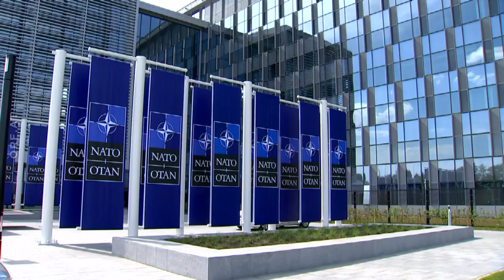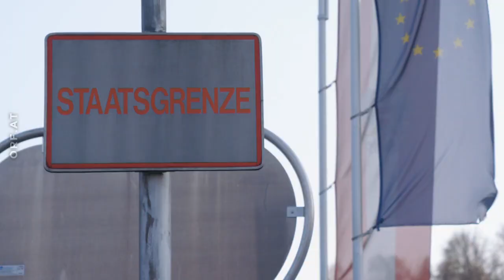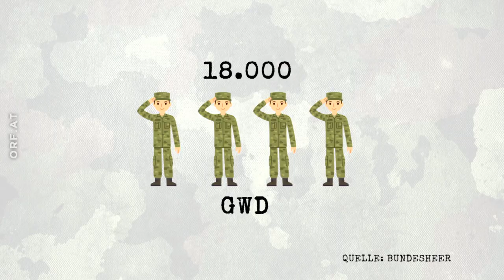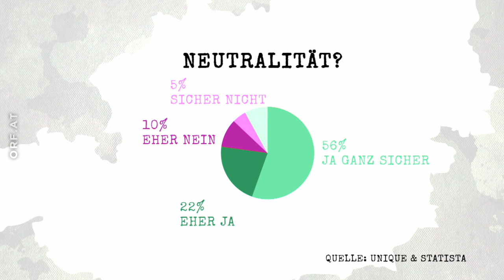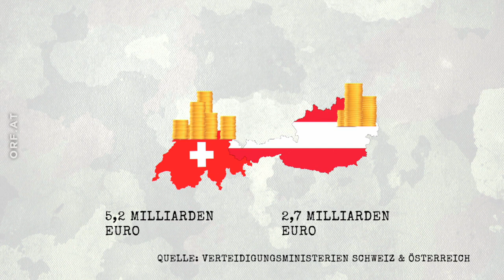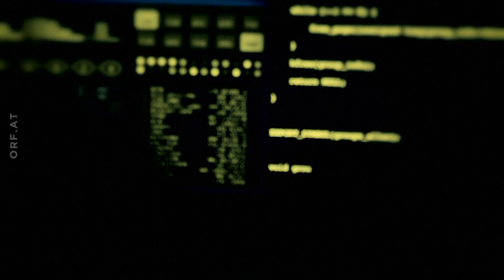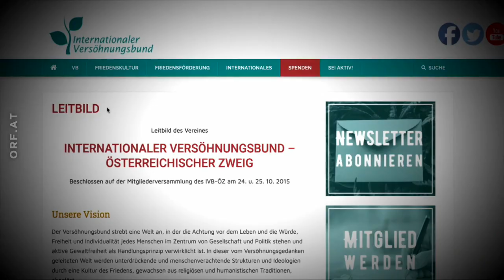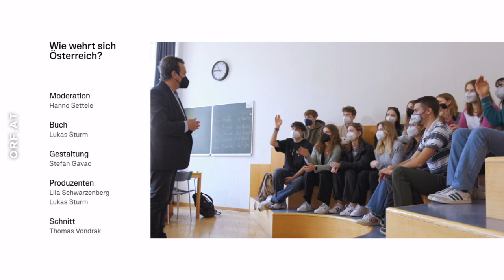Militär im Wandel der Zeit: Wie wehrt sich Österreich? Doku (2022)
Der Krieg in der Ukraine, der durch den Angriff Russlands im Februar 2022 begann, erschüttert das Sicherheitsgefühl der Bevölkerung in ganz Europa. Die Sicherheitsarchitektur, die sich nach dem Ende des Kalten Krieges und dem Fall des Eisernen Vorhanges gebildet hat, gilt so nicht mehr. Die über Jahrzehnte gewachsene Vorstellung, Österreich bliebe von militärischen Konflikten verschont, kommt für manche Menschen ins Wanken. Österreich als neutrales Land und mit einem schlecht ausgestatteten und zu Tode gesparten Bundesheer gehört - ähnlich wie die Ukraine - zudem keinem militärischen Bündnis an. Viele stellen sich also die Frage: wie würde sich Österreich verteidigen und könnten wir uns überhaupt noch verteidigen nach vielen Jahrzehnten in vermeintlicher Sicherheit? Die Doku geht der Frage nach, wie es um unser Land bestellt ist, ob die in den 1970ern beschlossene "Umfassende Landesverteidigung" überhaupt noch gewährleistet ist.